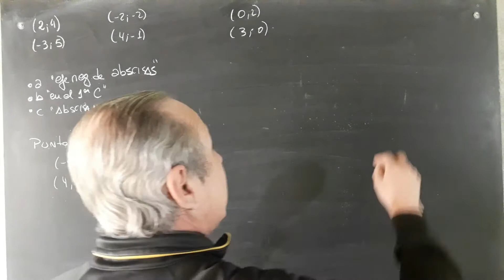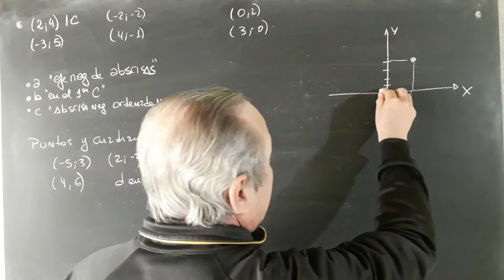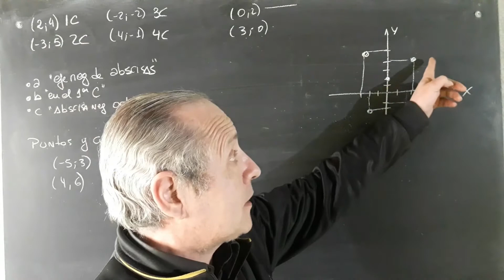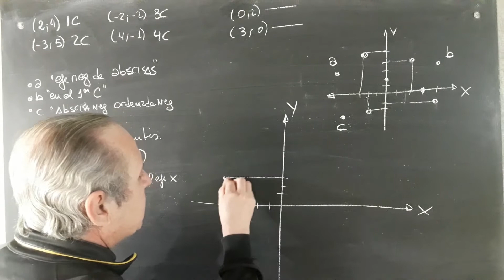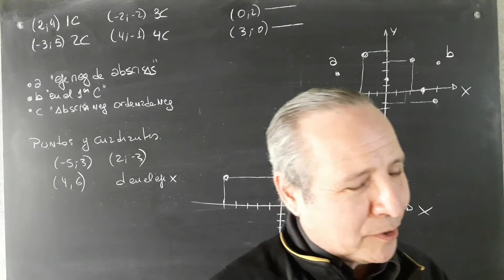Ejes Cartesianos y Cuadrantes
Puntos del Plano@RicardoJara277